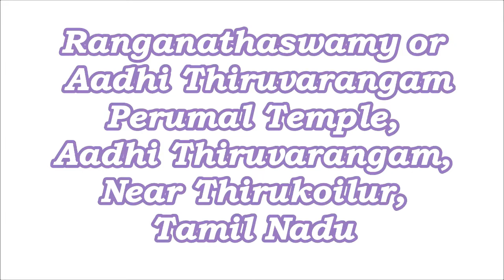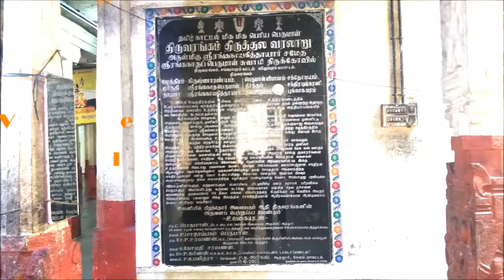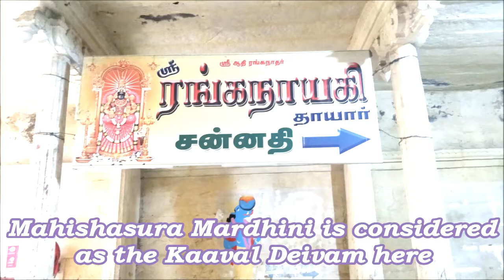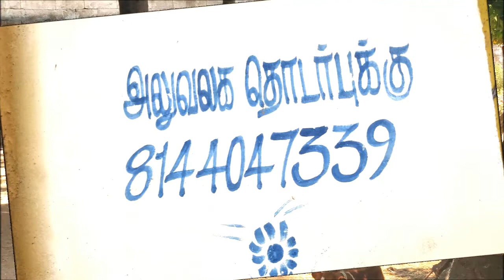Ranganathaswamy or Aadhi Thiruvarangam Perumal Temple, Aadhi Thiruvarangam, Tamil Nadu.Temples in TN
Ranganathaswamy or Aadhi Thiruvarangam Perumal Temple, Aadhi Thiruvarangam, Near Thirukoilur, Tamil Nadu. Ancient Hindu Temples in Tamil Nadu.
Aadhi Thiruvarangam is located beyond Thirukoilur. The Temple is located close to the banks of a Dry South Pennai River.  The Main Deity is Ranganathaswamy or  Aadhi Thiruvaranga Perumal.  His Consort here is Ranganayaki Thayar.  The Temple dates back to the Kritha Yugam and hence known as Aadhi Thiruvarangam.  The Temple is built in Dravidian Architecture in 5 Acres. Unlike other Temples the Rajagopuram is flat here.  The Main Deity here is bigger than Srirangam and hence He is called as Periya Ranganathar.  Ranganatha Perumal is believed to have appeared here to the Alwars and King Mahabali.  There are Shrines for Lord Rama, Seetha and Desigar.  The Temple encourages Thulabaram offering to Devotees.  The Temple offers Annadhanam to all Devotees.  Mahishasura Mardhini is considered as the Kaaval Deivam here.  The Temple is unique since its kept open from 6 AM to 8 PM continuously.  His Lotus Feet (Arangan Paadham) is kept in a closed enclosure.  The Temple has a well maintained Ghoshala.  A Nandhavanam or Temple Garden is maintained too.  The Sthala Viruksham is a Punnaaga Maram, and the Pushkarani is called as Chandra Pushkarani.  Several small shops are found around the sprawling Car Parking.   Devotees ought to be a bit careful since there are lots of beggars who fleece those visiting here.
Temple Timing:  6 AM to 8 PM continuously
Distance from Chennai to Aadhi Thiruvarangam is 222 Kms.
For any Suggestions Call:  T.Ragavachari  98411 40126